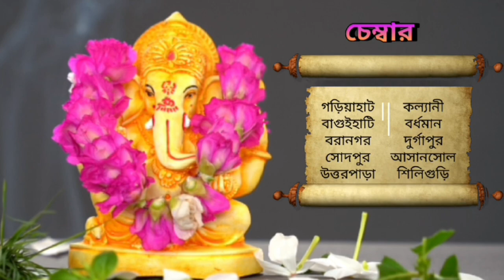18 মে 2023 ♈♉♊♋♌♍♎♏♐♑♒♓ আজকের রাশিফল / Vastutips /📞 /9830975289